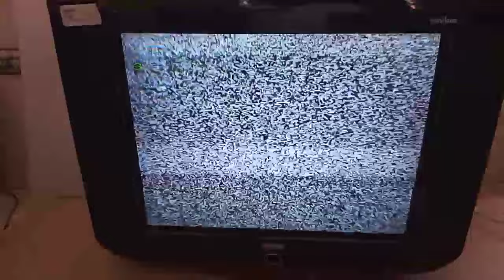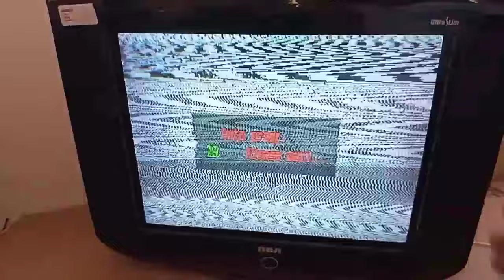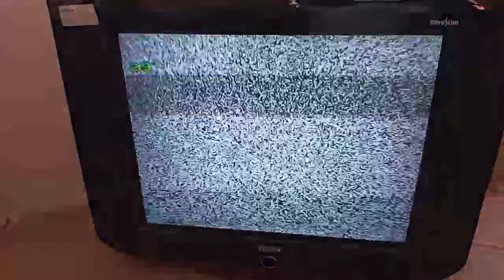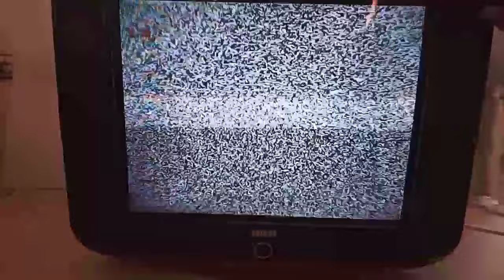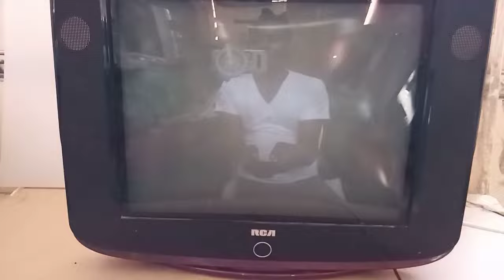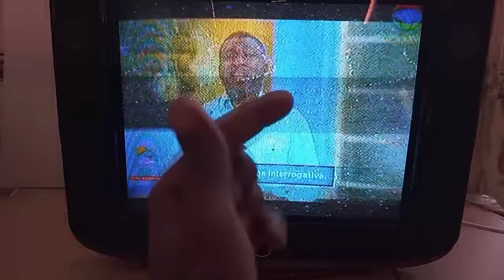No se ven los canales // falla típica para principiantes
Hola a todos. En este video estaremos mostrando la solucion a una falla tipica en los TV CRT la cual es el problema de señal RF. Espero que este video les sea de mucha ayuda. .DIOS LES BENDIGA.